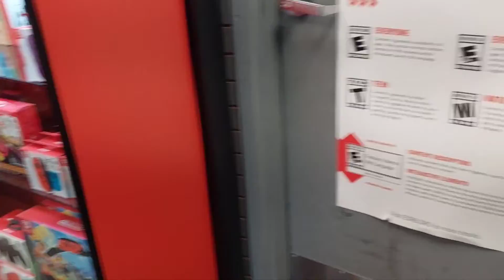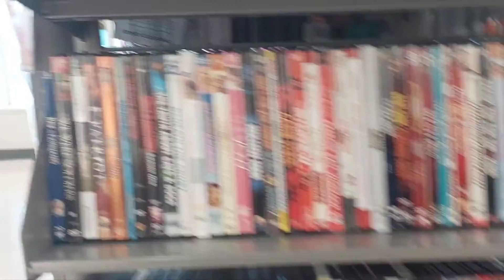FULL Week of Playing Video Games, Thrifting, and Trying to Fix a PS4 Controller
Well, what did you think?!? Have you played Nintendo Switch Sports yet?!? If not, I highly recommend it, especially if you have some friends over!! And, what did you think of the thrifiting?!?! Did I miss anything?!? And, what are your thoughts on the PS4 controller "repair"?!? Thank you all so much for watching and for your continued support. Take care, and stay safe!!

00:00-00:46 Intro
00:47-05:37 Goodwill Thrifting pt1 (Monday)
05:38-07:26 Gamestop Trip (Monday)
07:27-10:18 Eating Chicken Wings (Monday)
10:19-10:51 Going to my Friends (Wednesday)
10:52-20:09 Playing Nintendo Switch Sports with FRIENDS (Wednesday)
20:10-21:20 Breakfast with SpookyKing31 (Thursday)
21:21-25:23 Goodwill Thrifting pt2 (Thursday)
25:24-30:24 Disassembling/Reassembling a PS4 Controller (Thursday)
30:25-31:15 Post Ofice Trip (Friday)
31:15-33:59 Special Announcement/Outro